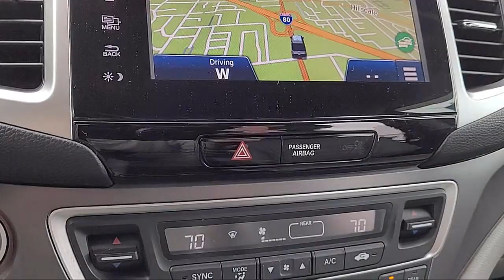2018 Honda Ridgeline RTL-T Crew Cab Sacramento Roseville Elk Grove Folsom Stockton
2018 Honda Ridgeline RTL-T Crew Cab Stock Number: P17905 Vin:5FPYK3F60JB005610.